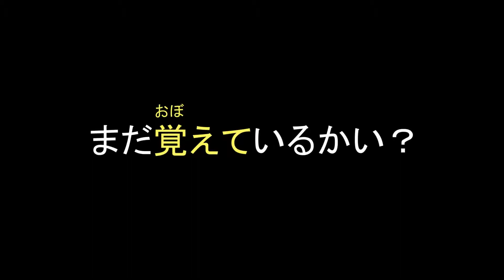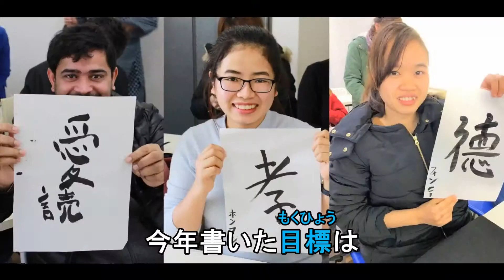1 【First Study】20180309ファーストスタディ卒業式 思い出のビデオ